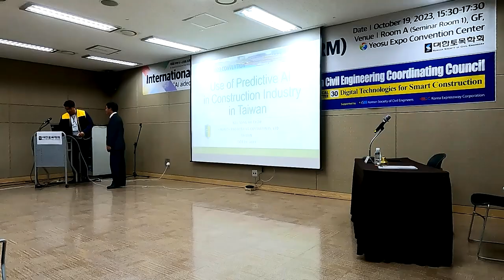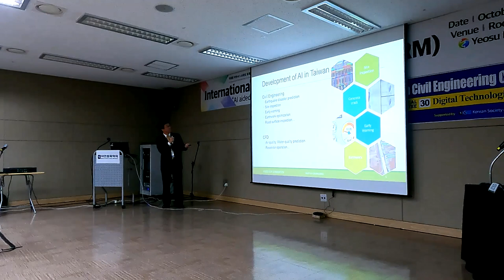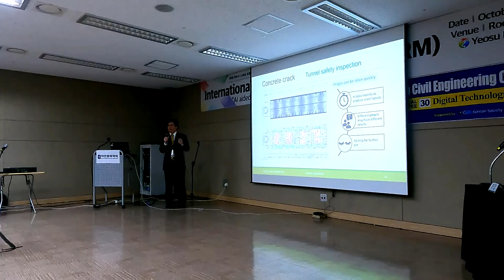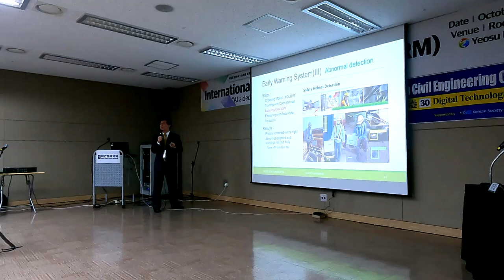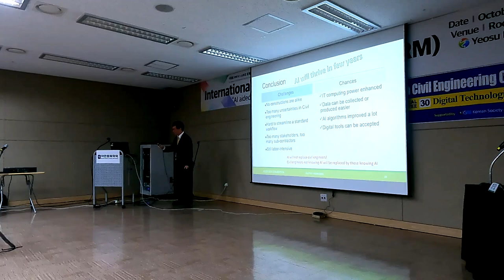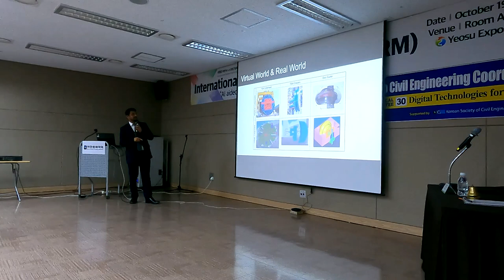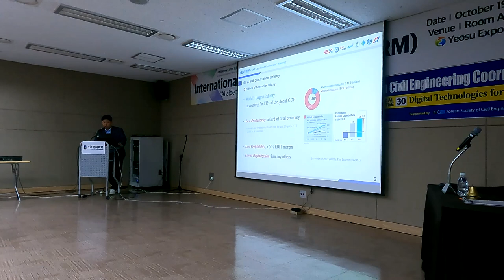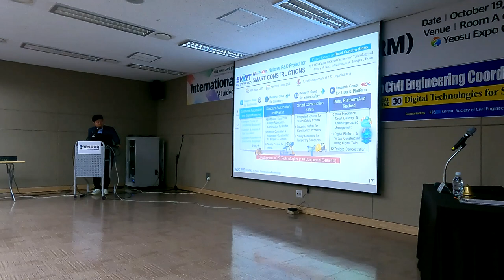2023 KSCE Convention TC-30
The theme for this year’s International Round table Meeting (IRM) at KSCE Convention is “AI aided smart technology in civil engineering”. We cordially invite all international guests from our AOC societies/institutes and from ACECC Technical Committee 30 on Digital Technologies for Smart Construction to join us in dynamic discussions of related topics.

Chair : Dr. Seunghak Lee, Water Cycle Research Center, Korea Institute of Science and Technology (KIST) / Chair, KSCE International Affairs Committee

Time stamp

00:00 Starting Seminar

00:01 Use of Predictive AI in Construction Industry in Taiwan (Mr. Song-An Chou)

30:16 Smart digital technologies aided by AI for Tunnel Boring Machines (TBMs): Case study of tunnel project from Pakistan (Dr. Abubakar Sharafat)

40:54 Smart construction technology for road with Artificial Intelligence  (Dr. Kanghyeok Lee)